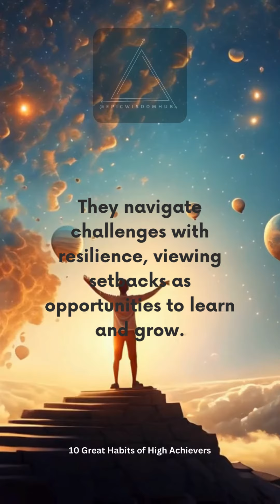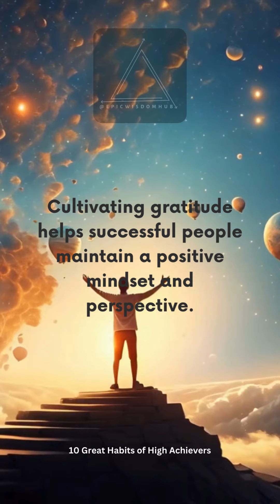10 habits of successful people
🌟 Unlock the secrets to success with "Success Unveiled: 10 Great Habits of High Achievers." Explore the habits that set successful individuals apart, from goal setting to resilience, networking to continuous learning.